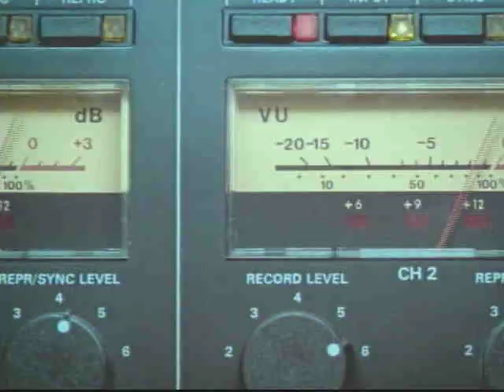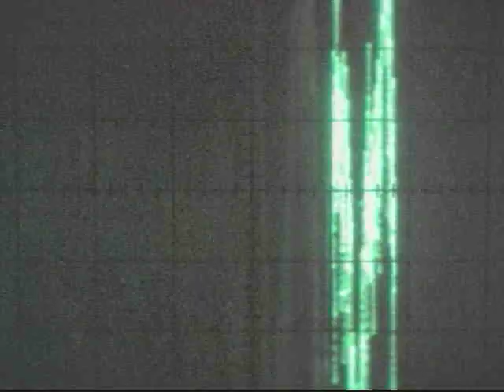Luaka Bop Factory Tour with David Byrne – part 3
Luaka Bop factory tour. Join founder David Byrne on a tour of our manufacturing facility. You'll see how precision engineering and state of the art technology go together to make our most popular products: See  Jim White, Susana Baca, Zap Mama, Domenico + 2 and an assortment of others in various stages of production.